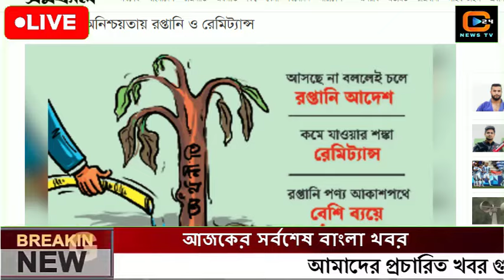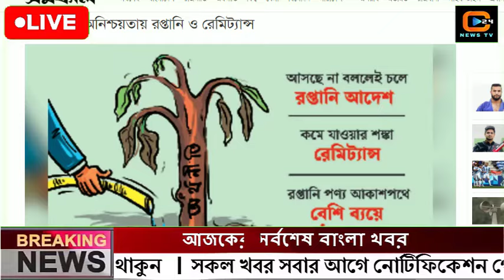এইমাত্র পাওয়া বাংলা খবর। Bangla News 28 July 2023 |Bangladesh Latest News Today ajker taja khobor